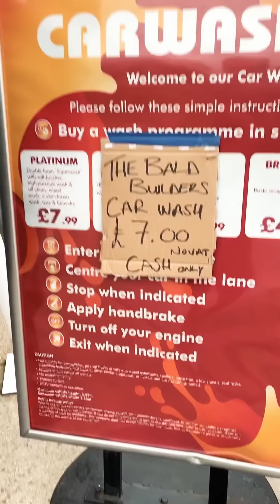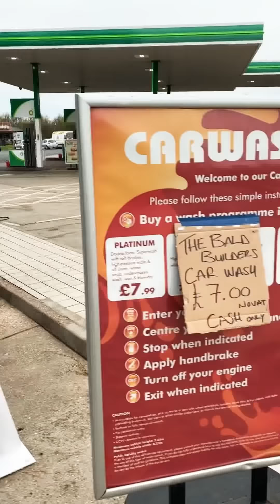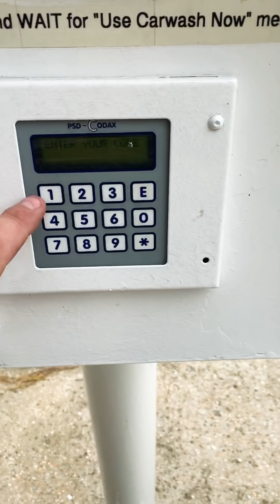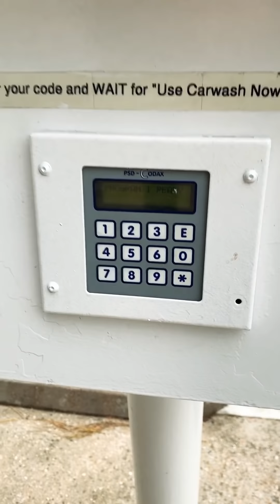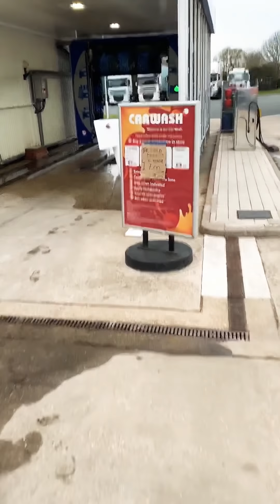We Took Over A Car Wash